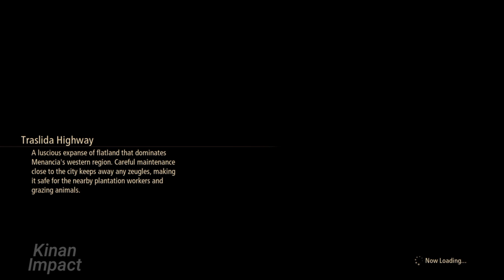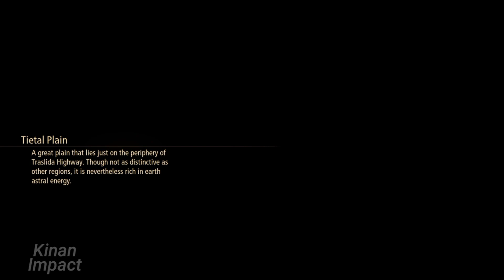Tales of Arise Demo - Alphen Gameplay & all bonus video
Gameplay Tales of Arise demo, difficulty normal, karakter Alphen. Mendapatkan semua senjata dan settingnya agar bisa mengalahkan Relentless Charger, Mantis dan Mesmaid, plus semua bonus video yang ada di versi demo.

Chapters:
00:00 Opening
41:40 How to Defeat Relentless Charger
1:05:00 How to Defeat Mantis
1:09:00 How to Defeat Mesmaid
1:17:20 Alphen and Shionne Bonus Video
1:18:50 Rinwell and Law Bonus Video
1:20:18 Kisara and Dohalim Bonus Video